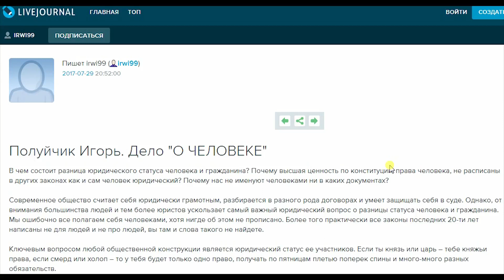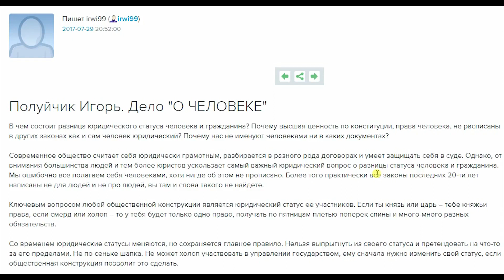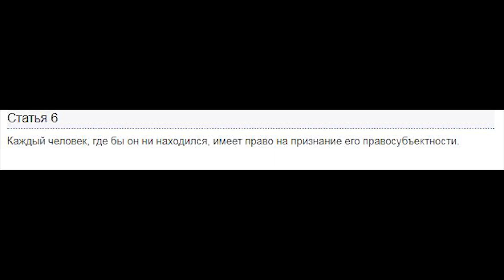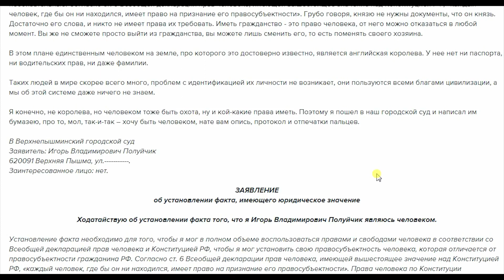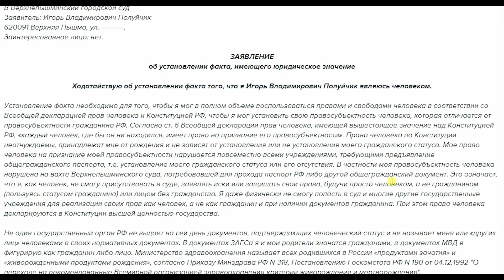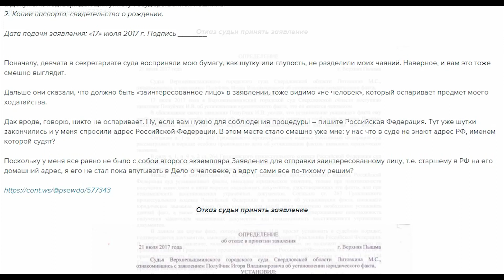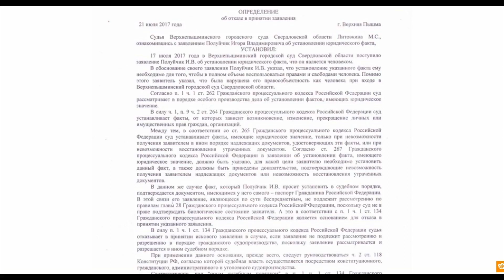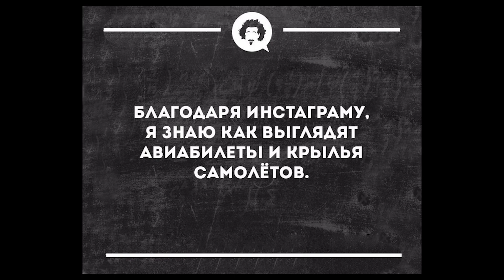Гражданин- это не человек!🛂Образец заявления о получении статуса человека🖖Суд не подтверждает!👔🎓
👭👬Община Самодержавных Живых Мужчин и Женчин - Обладателей Высшей Естественной Вечной Воли
Родовые коны Копное право Земства

ОБРАТИТЕ ВНИМАНИЕ! МЫ БОЛЕЕ НЕ НАХОДИМСЯ В УЧАСТНИКАХ ПРОФСОЮЗА "СОЮЗ ССР", А ВЕДЁМ СВОЮ ОТДЕЛЬНУЮ ДЕЯТЕЛЬНОСТЬ!

Я автор канала на котором вы найдёте много всего интересного и познавательного
Расследования банковских и политических обманов;
Деревенские влоги, праздники и концерты в клубе;
Распаковки, сборки и ремонты разной электроники;
Мои тусовки, походы, музыкальные клипы и мульты;

8 лет назад я уехал от городской безработицы осваивать самообезпечение и жизнь своими силами на своей земле.
Мой план "Переезд из вавилона" размножили на разных сайтах как подробное пособие по сборам и подготовке.
А на моём сайте о деревне Байкал bajkal.ru.nf много разного чтива о ведении хозяйства и гигабайты фот.

Кто раскроет нам глаза,
Объяснит все против,за?
Пояснит, где правда,ложь.
Только он-таёжный ёж!
Если что-то не поймём,
Мы к кому тогда пойдём?
На вопрос ответит сложный,
только он -наш ёж таёжный!
В жизни,как в лесу глухом -
Правда скрыта под кустом.
Кто найти её поможет?
Снова он-таёжный ёжик!
М.Тёркин 👋

Заработок с канала стал меньше тысячи в месяц так как кремлеботы кидают тысячи дизлайков заваливая рейтинг выпусков и всего канала.
Буду благодарен пожертвованиям на апгрейд моего 12-летнего компа.
Я коплю на SSD или оперативу для ускорения монтажа.
Может у кого лежат без дела 4 планки DDR2 по 2Гб?
Могу обменять на 8шт по гигу.
Все рабочие, но слота в мамке всего 4.
Кроме света и инета всё своё- земля и лес меня кормят и согревают.

Ещё этим вы поддержите развитие проекта нашего собственного свободного таёжного "ютюба" - видеосоцсети "МоёОко" на базе движка Clipbucket
Я уже разбирался с ним и пытался прикрутить к своим форумам, но не хватило денег на мощный хостинг.
А нужно собрать всего около сотни $ для старта и двадцатку в месяц после. Мой любимый хост на островах Нью-Фаунленда.
Где позволяют хранить даже копиратство.

Карта СпёрБанка
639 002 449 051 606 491
Кошельки вэбмани
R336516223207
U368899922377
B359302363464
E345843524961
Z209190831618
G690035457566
¯\_(ツ)_/¯